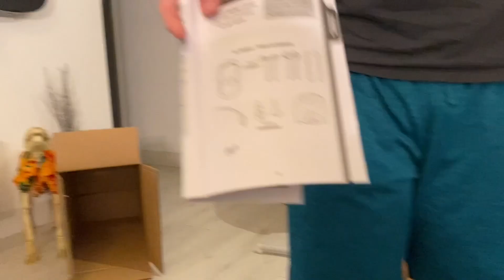Unboxing and Assembly of Duet Glide LX Gliding Swing